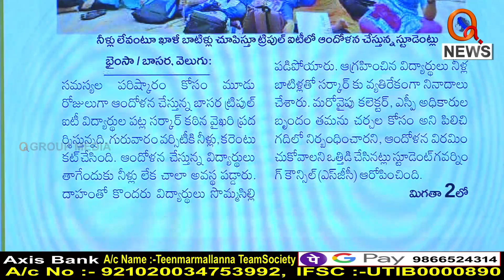మా బిడ్డలను అమ్మినమా.. చదువుకోసం పంపినమా...I Shanarthi Telangana e-paper